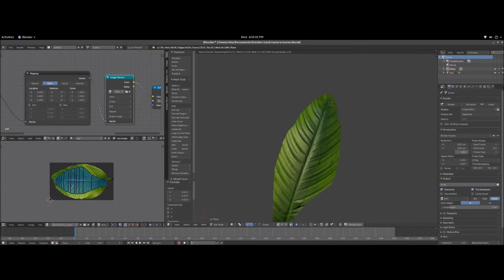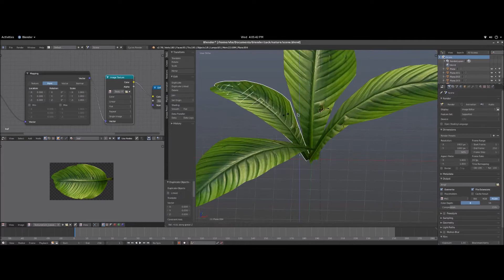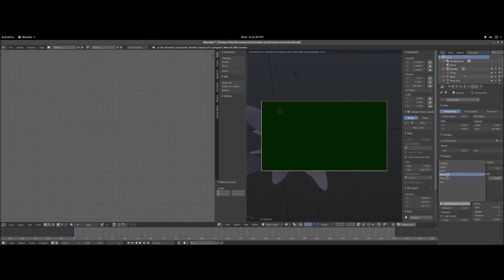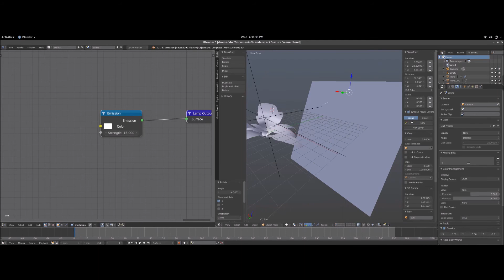Simple nature scene speed rendering in Blender 3D!